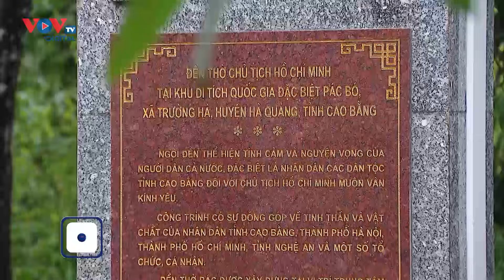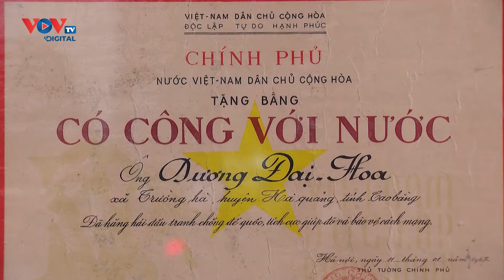Chủ tịch nước Tô Lâm thăm Khu di tích quốc gia đặc biệt Pác Bó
Tiếp tục chương trình làm việc tại Cao Bằng, sáng nay 10/6, Chủ tịch nước Tô Lâm cùng đoàn công tác Trung ương  đã tới dâng hương, dâng hoa tưởng nhớ Chủ tịch Hồ Chí Minh tại Đền thờ Bác trong Khu Di tích lịch sử quốc gia đặc biệt Pắc Bó.